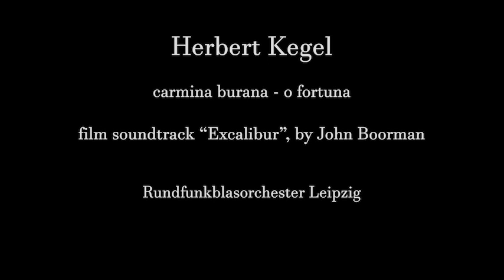Herbert Kegel | "Excalibur" soundtrack | Rundfunkblasorchester Leipzig | Orff: c. burana - o fortuna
CD Movie Classics |
Amadis, 1999 |
film soundtrack - "Excalibur" |
1981 |
director - John Boorman |
screenplay - Thomas Malory, Rospo Pallenberg, John Boorman |

"Carmina Burana - O Fortuna" |
author - Carl Orff |

conductor - Herbert Kegel  |
vocals - Rundfunkchor Leipzig |
orchestra - Rundfunkblasorchester Leipzig |